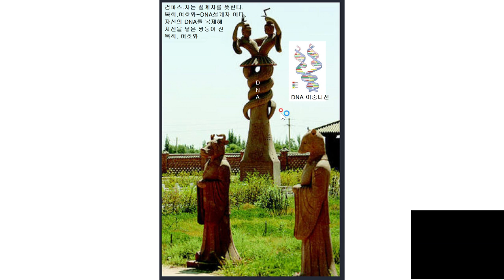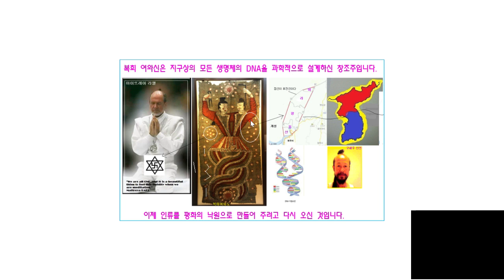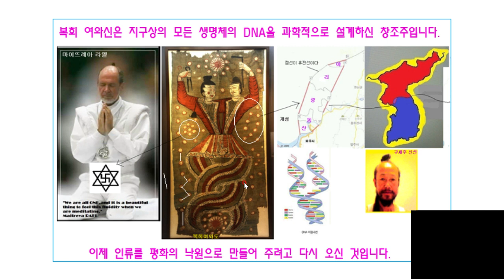복희여와 - 창조주